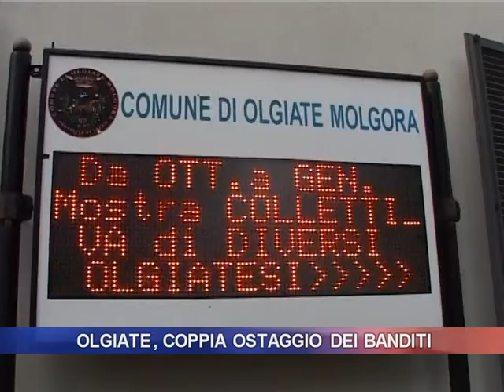Artista rapinato in casa